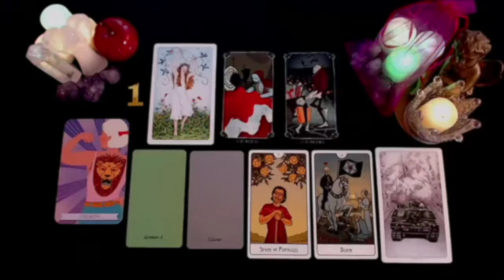LIBRA SH***T IS HITTING THE FAN 💩 MAJOR INTERFERENCE COMING TO THE SURFACE 🧨🚨💥 MAY 2024